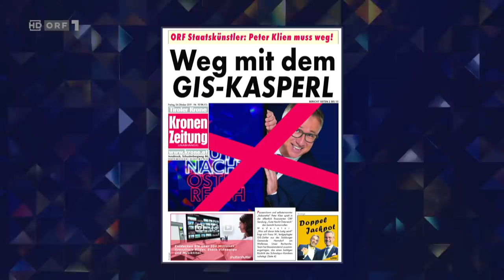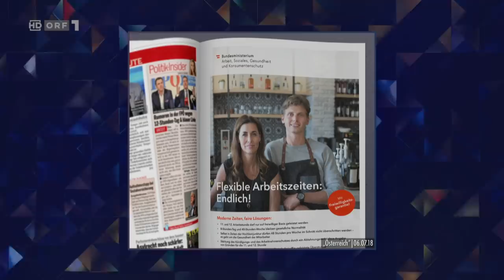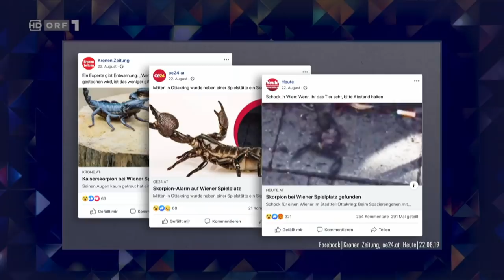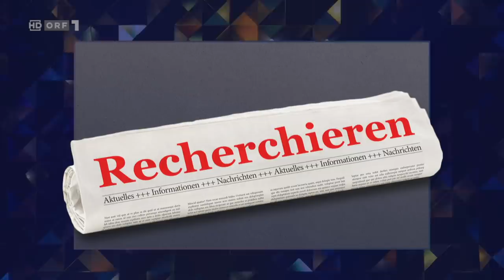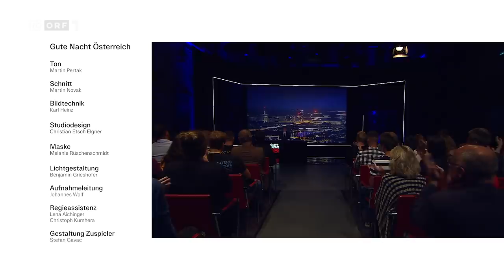Der Boulevard | Gute Nacht Österreich mit Peter Klien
Folge 4, 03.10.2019, ORF 1.